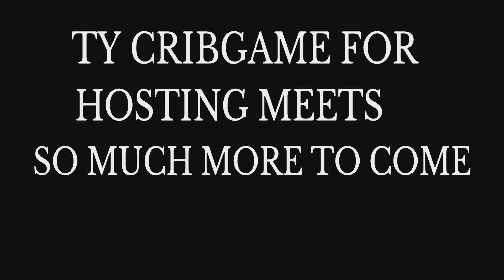Music *GTA5 FILM TEASE FOR DRIFTVENTURE PT4